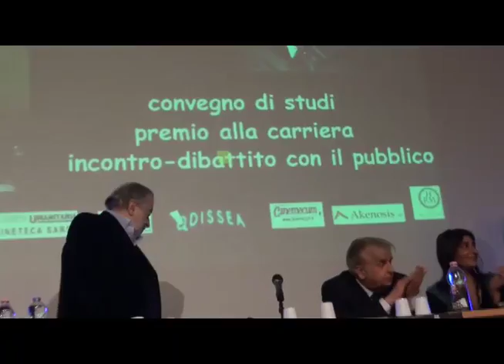Avati - Premio alla carriera 2011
Cagliari, dicembre 2011
L'Associazione L'Alambicco Premia la Carriera del grande regista Pupi Avati